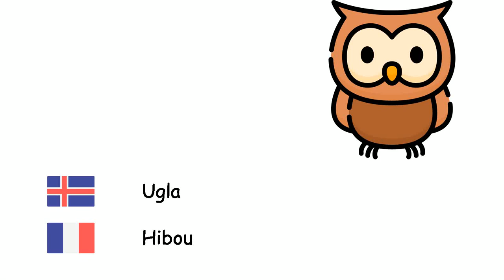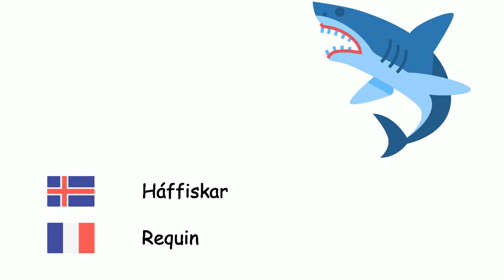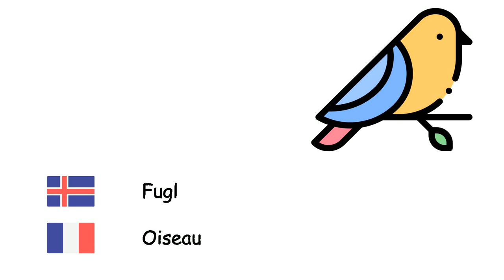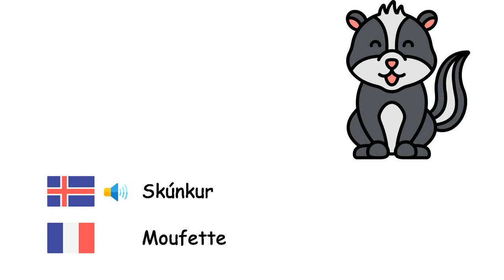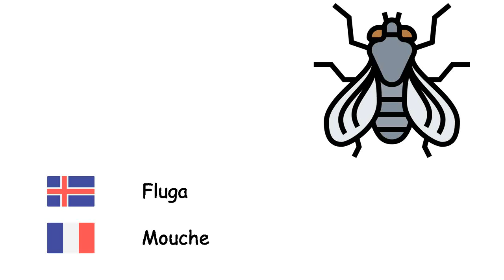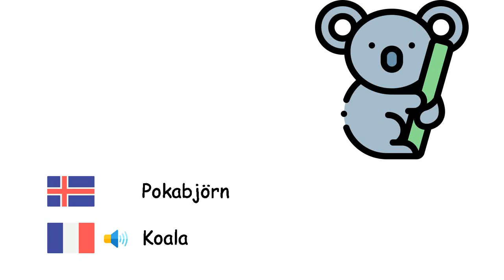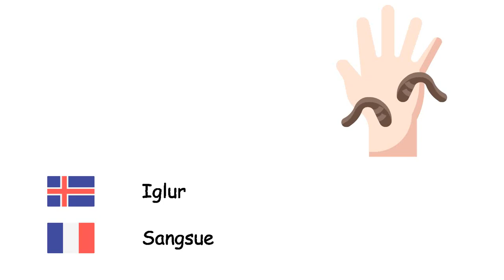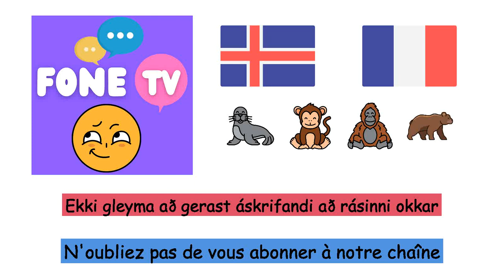Dýr (Franska) (is-fr)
Fone TV
is-fr-1
Animaux (Français)
Kolkrabbar - Octopoda
Bý - Abeille
Ljón - Lion
Hestur - Cheval
Björn - Ours
Fiskur - Poisson
Ugla - Hibou
Naut - Taureau
Úlfalda - Chameau
Svín - Porc
Asni - Âne
Mús - Souris
Fíll - Éléphant
Selur - Phoque moine
Nashyrningur - Rhinocéros
Dádýr - Cerf
Kýr - Vache
Kangaroo - Kangourou
Tígrisdýr - Tigre
Skjaldbaka - Tortue
Maurar - Fourmi
Geit - Chèvre
Köttur - Chat
Fiðrildi - Papillon
Sauðfé - Mouton
Háffiskar - Requin
Hundur - Chien
Froskur - Grenouille
Úlfur - Loup
Fugl - Oiseau
Apaköttur - Singe
Önd - Canard
Kónguló - Araignée
Panda - Panda
Páfagaukur - Perroquet
Mörgæs - Manchot
Kanína - Lapin
Nytjahænsni - Poule
Refur - Renard
Krókódíll - Crocodile
Snákur - Serpent
Höfrungur - Dauphin
Sebrahestur - Zèbre
Gíraffi - Girafe
Leðurblaka - Chauve souris
Skúnkur - Moufette
Broddgöltur - Hérisson
blettatígur - Guépard
Hýena - Hyène
Stork - Cigogne
Risaeðla - Dinosaure
Ormur - Ver
Krabbi - Crabe
Sporðdrekar - Scorpiones
Hvalur - Baleine
Simpans - Chimpanzé
Órangútan - Orangutan
Gorilla - Gorille
Eðla - Lézard
Kameljón - Caméléon
Sæhestar - Hippocampe
Lax - Saumon
Fluga - Mouche
Moskító - Moustique
Snigill - Escargot
Margfætla - Mille-Pattes
Kanarífugl - Canari
Örn - Aigle
Spörfugl - Moineau
Kráka - Corbeau
Strútur - Autruche
Páfugl - Paon
Flóðhestur - Hippopotame
Breiðnefur - Ornithorynque
Pelíkan - Pélican
Íkorna - Écureuil
Ísbjörn - Ours polaire
Spætur - Pivert
Krossfiskar - Étoile de mer
Marglytta - Méduse
Krækling - Moule
Jarðköttur - Suricate
Pokabjörn - Koala
Letidýr - Paresseux
Humar - Homard
Pírana - Piranha
Lirfa - Chenille
Hlébarði - Léopard
Loðfíll - Mammouth
Pardusdýr - Panthère
Iglur - Sangsue
Ottur - Loutre
Mörður - Martre
Mávur - Mouette
Flæmingjar - Flamant
Engispretta - Sauterelle
bjór - Castor
Antilópa - Antilope
Sjakal - Chacal
Mölur - Papillon
Snigill - Limace
Hrægammur - Vautour
Ígúana - Iguane
Ígulker - Echinoidea
Jagúar - Jaguar
Hreisturdýraættbálkur - Pholidota
Sverðfiskur - Espadon
Svanur - Cygne
Kalkúni - Dinde